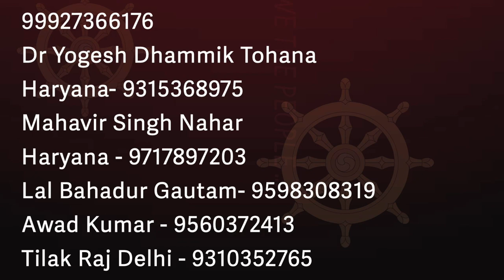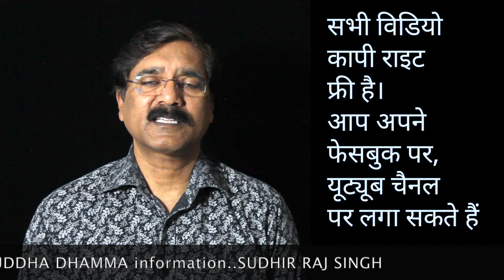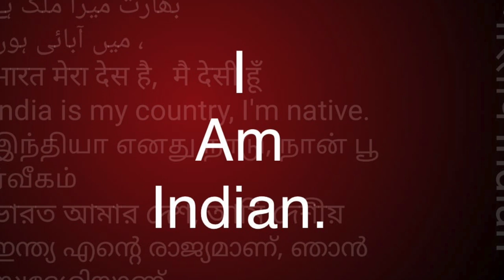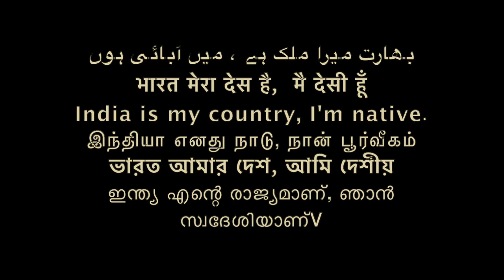समण संघ भाग-3 SAMAN SANGH part -3 WE THE PEOPLE CONCEPT हम भारत के लोग /Sudhir Raj Singh/Pali